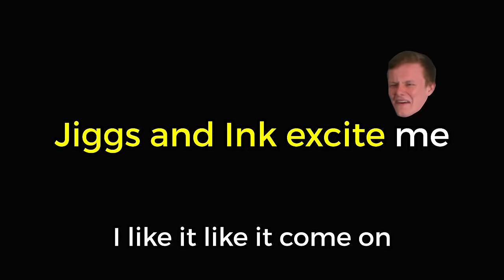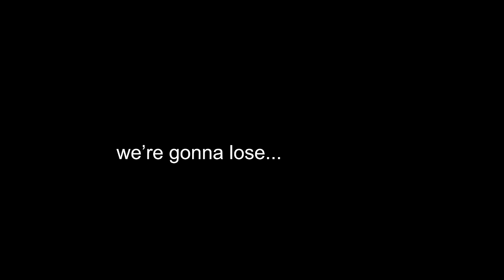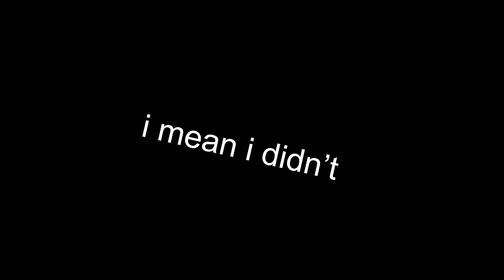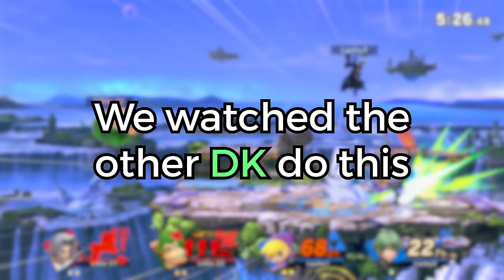The Most BROKEN Online Doubles Combos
Little Z and HopCat try out some of the most OP doubles teams, with infinite combos, early kills and ridiculous strategies.